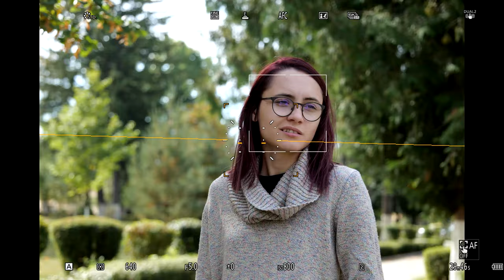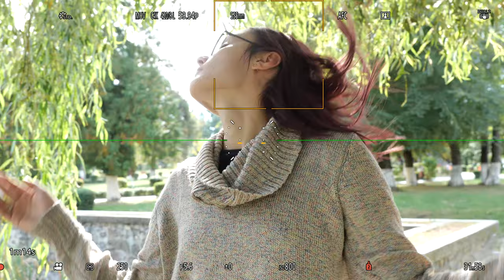Test de Autofocus alaturi de Panasonic S1H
Am atasat un Atomos Ninja V de noul Panasonic S1H si am testat putin autofocusul.

Daca doriti sa vedeti un Hands-On cu acest aparat aveti disponibil video-ul aici